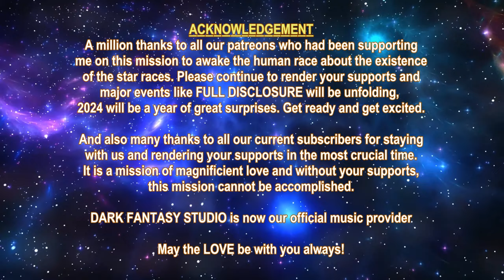ARCTURIAN COUNCIL - THIS IS WHY YOU'RE ON EARTH (2024-01-20)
This is my NEW task assigned to me and I will be creating videos for those galactic channeling message from Matthew Ward (Channeled by Suzy Ward), Mike Quinsey, etc  There are too many disinformation about the densities. Med-Bed, Nesara / Gesara and this message is necessary to clear things up.

Please give it a thumb up and like this video and most importantly post in your most valuable comment so that others will like it too.

PIPERON - The Spiritual Flute composer / 3D Visual Artist

01. Darith (Guardian)
02. Yvonne Petersen-Zich (Basic)
03. Tammy Hawkins (Guardian)
04. Elijah Verhoven Uchiha (Guardian)
05. HappyDude742 (Basic)
06. Staircase  (Guardian)
07. Christopher Anatra (Guardian)
08. Donna Nelson (Advance)

01. Tracey McIntyre (8 Cups)
01. Tracey McIntyre (7 Cups)

YOUTUBE SUPER THANKS DONATOR:
01. Staircase

1. Due to my chronic illness, I can no longer walk long distance and cannot work for the past 18 months already.  So, the support for the Myanmar people will have to end in order for me to pay my internet, phone, electricity, etc bills in order to continue to do this mission.

2. All the future videos will be upgraded with sub-titles and if you want to auto-translate the language, you can click the gear button and click Subtitles/CC and select Auto-Translate and select the language you want to translate to. By having this new feature, there will be more work on my side during the video creation. To enable the English sub-title, just click at the CC button.

3. We now have Dark Fantasy Studio as our official music provider for all our future videos, the composer is Nicolas Jeudy from France.